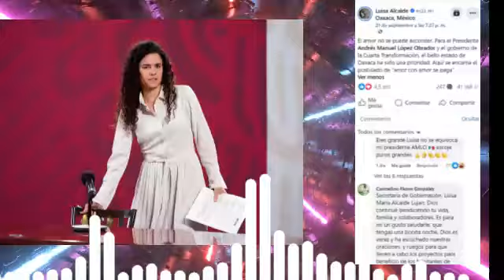AMLO MARTES ¡SORPRESIVO ¡CONFIRMA 100%! ❤️EL AMOR NO SE PUEDE ESCONDER❤️ AMOR A AMLO ES RECIPROCO